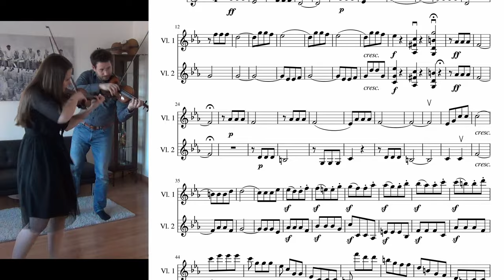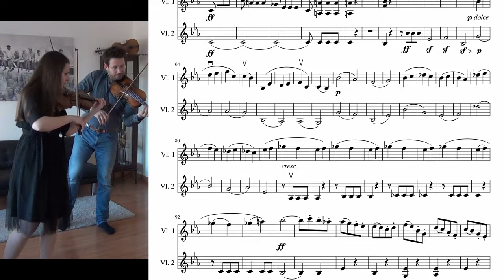Symphony No. 5 (theme) - L. van Beethoven | Violin-Duo • Violin Sheet Music • Noten für 2 Violinen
🎼 violin sheet music | PDF Noten download

🌍 Story / Background:
Beethoven created with his 5th symphony one of the most iconic themes ever. After played it many times in orchestras, we wanted to include the theme into our concert program for Beethoven2020. So we arranged a violin duet version and played it in a Livestream concert on Facebook LIVE during the Covid 19 pandemic.
Later we uploaded it again with on screen sheet music on YouTube.
Eines der bekanntesten Themen überhaupt, hat Beethoven nach wie vor ein unverkennbares Meisterwerk geschaffen. Bereits mehrmal aufgeführt im Orchester, wollten wir dieses Stück auch zum Beethoven-Jahr 2020 im Violin-Duo Programm haben. Hierfür haben wir dieses Arrangement zusammen geschrieben, und bei einem Livestream-Konzert auf Facebook während der Corona Pandemie gespielt. Später haben wir auf YouTube das Stück nochmals mit Noten im Bild veröffentlicht.

Live Recording @ livestream concert during lockdown in Germany, in March 2020
Live-Aufnahme während eines Livestream-Konzertes beim 1. Lockdown im März 2020

[ Thema aus 5. Sinfonie von L. van Beethoven arrangiert für 2 Violinen ]
[ Symphony No. 5 (theme) - L. van Beethoven arranged for violin duet ]